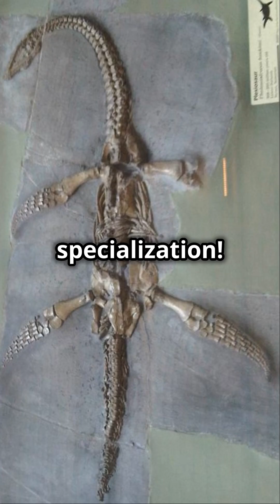RARE 180 Million Year Old Fossil DISCOVERY!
ChatGPT said:
Step back in time 180 million years with the astonishing discovery of Plesiopterys wildi, an exceptionally preserved fossil unearthed in Germany that's reshaping our understanding of Earth's prehistoric past!

This rare Jurassic-era find offers unprecedented insights into the Early Jurassic marine ecosystem, revealing that plesiosaurs began diversifying into unique species much earlier than previously believed.

Join us as we explore the groundbreaking research behind this discovery, connecting it to the larger story of evolution, ancient ecosystems, and Earth's incredible history.